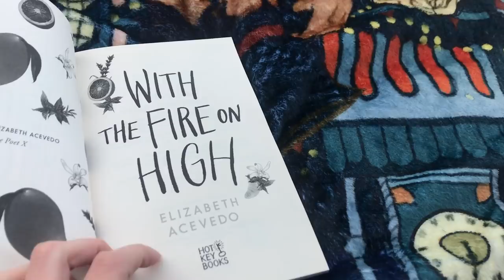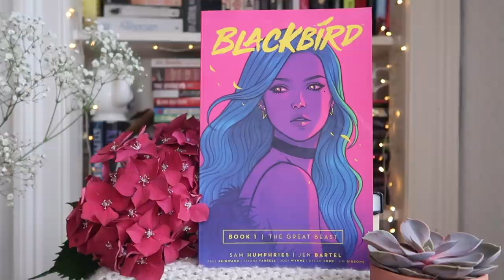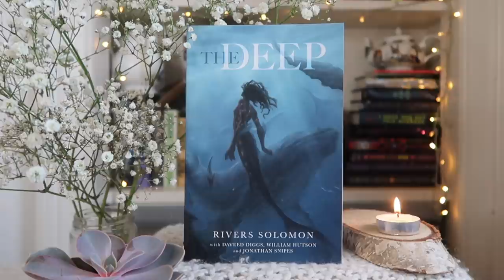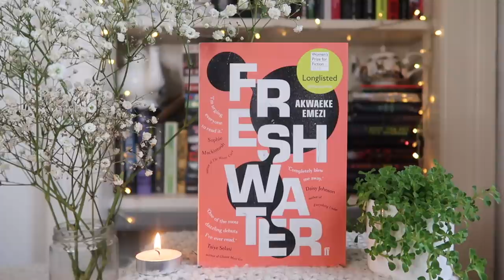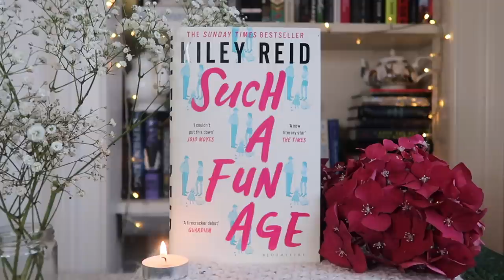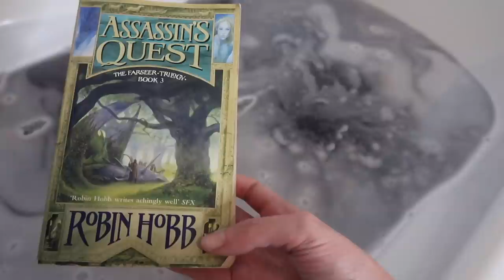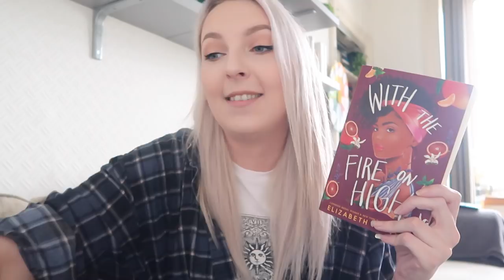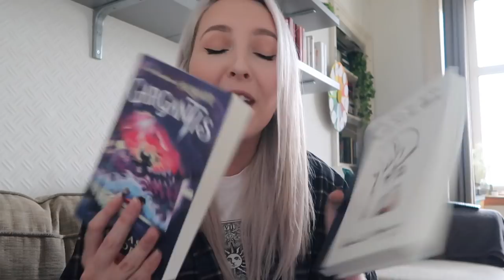READING VLOG! ✨This vlog is mostly one big book haul :)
Here's a new reading vlog! Okay...more of a book haul masquerading as a reading vlog but BIRTHDAY BOOK HAUL PART TWO 🙌

✨In this vlog I read With the Fire on High by Elizabeth Acevedo and started Assassin's Quest by Robin Hobb :)